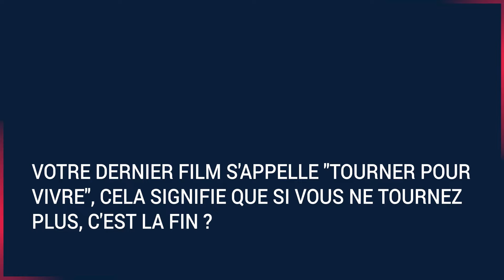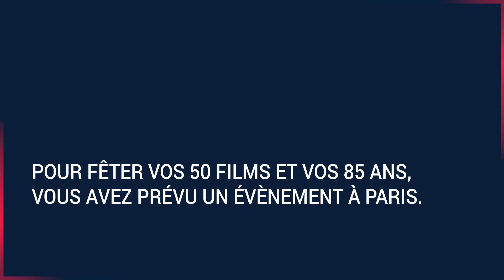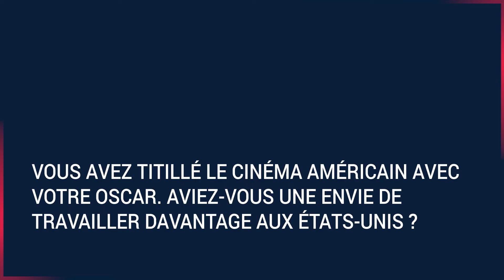Le Grand Entretien avec Claude Lelouch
Le cinéaste français de 84 ans - deux Oscars, une Palme d’or, trois Golden Globes et 50 films en plus de 50 ans de carrière - s’est confié sur sa fin de vie à La DH.